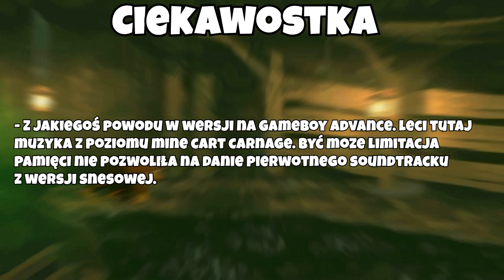Zagrajmy w Donkey Kong Country! (SNES) (Odcinek 2)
Odcinek 2: "Szalona Kolejka!"
W tym Odcinku tak jak tytuł mówi troszkę po buszujemy w kopalniach i to jeszcze w ciemności! od Tak! również stoczymy walkę z drugim Bossem i pokażemy mu gdzie jego Miejsce!
👍 Grupa Facebook 👍
📌TAGI:
Zagrajmy, Zagrajmy w, PL Let's Play, Let's Play, Donkey Kong Country, Donkey, Kong, Country, SNES, 1994, Nintendo, スーパードンキーコング, Sūpā Donkī Kongu, Rear, PomidorowyPL, Pomidor itd.